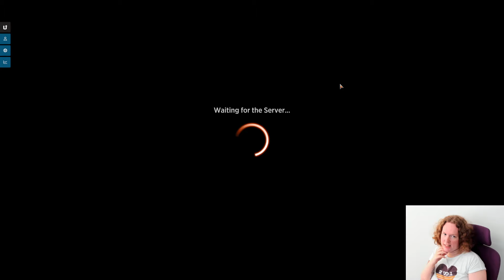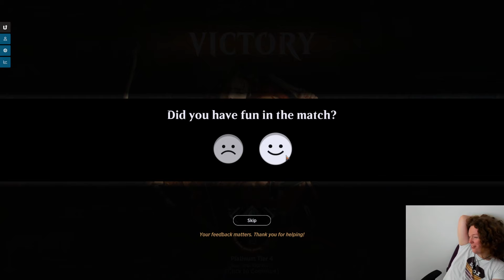80-card Jeskai: Genius or Nonsense? | MH3 Jeskai Yorion | Historic | MTG Arena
Match Timestamps:
00:00 Round 1
10:40 Round 2
42:31 Round 3
46:47 Round 4

Decklist: Companion
1 Yorion, Sky Nomad

Deck
1 Island
4 Hallowed Fountain
4 Steam Vents
4 Glacial Fortress
4 Sacred Foundry
3 Snapcaster Mage
3 Sulfur Falls
4 Raugrin Triome
1 Archmage's Charm
3 Prismatic Ending
1 Hall of Storm Giants
3 Memory Deluge
2 Deserted Beach
4 Fable of the Mirror-Breaker
1 Eiganjo, Seat of the Empire
2 Divine Purge
2 Forsaken Crossroads
3 Saiba Syphoner
4 Reprieve
4 Lorien Revealed
2 Flame of Anor
4 Wrath of the Skies
2 Aether Spike
4 Tune the Narrative
4 Galvanic Discharge
2 Invert Polarity
3 Phlage, Titan of Fire's Fury
2 Arena of Glory

Sideboard
2 Surgical Extraction
4 Dovin's Veto
1 Yorion, Sky Nomad
1 Ashiok, Dream Render
2 Mystical Dispute
1 Dream Trawler
2 Stern Scolding